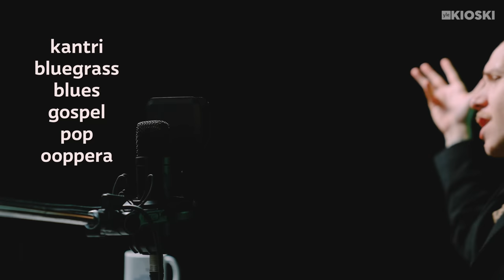Mihin Elvis kuoli? – TLDR Deep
Historiamme legendaarisimpiin artisteihin kuulunut kultakurkku jätti lahjan tuleville sukupolville kappaleidensa muodossa. Legendan liekki paloi kuitenkin nopeasti ja loppua päin meno oli sellaista, joka saa kääntämään katseen poispäin. Elviksen tarina, olkaa hyvä!